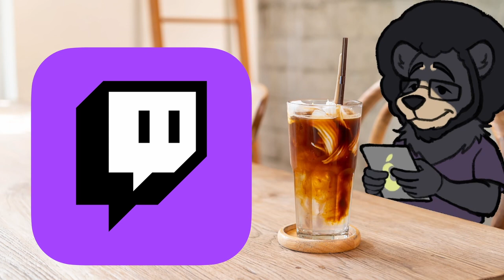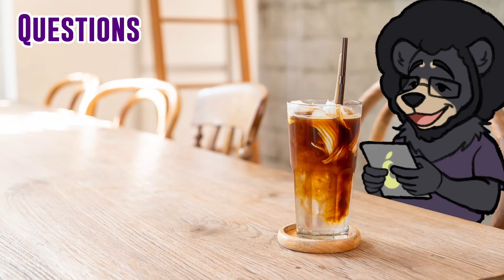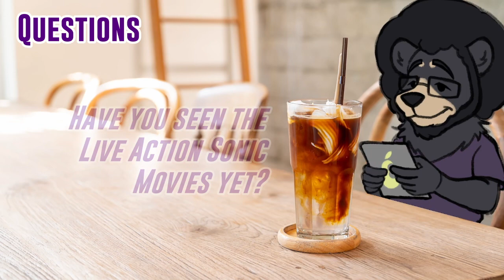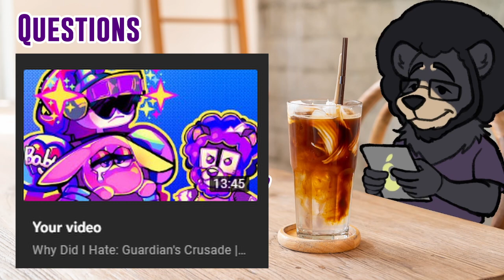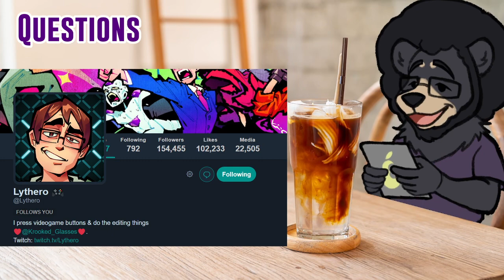Actual Opinions on Halo | A Casual Conversation w/ DD [Mar. 2024]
00:00 - Bad at planning
00:52 - Intro
05:47 - Halo(s) reviewed
32:33 - Questions from Last Conversation
48:15 - Closing